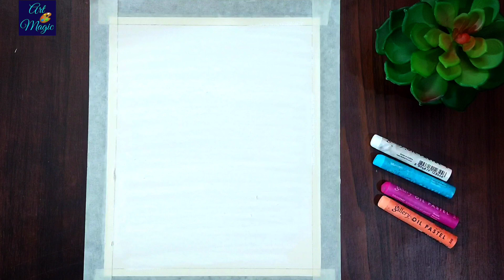Tricks to Draw 😱 (step by step) Tutorial - Oil Pastel Drawing/Painting - Landscape - Art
Hello Friends, in this video I'll show you how to draw and color beautiful Riverside landscape scenery drawing for beginners in very easy steps with oil pastel color .

Drawing book : Brustro skech book

link : 👇
Take a look at this BRuSTRO Artists' Sketch Book Wiro Bound A4 - 160 GSM , 120 pages Acid free Sketch Pad on Flipkart

Oil pastel colour:  Mungyo,

                                  Brustro,

                                   Doms.

sunrise drawing

sunrise drawing easy

sunrise drawing with oil pastels

sunrise drawing very easy

sunrise drawing painting

oil pastel se scenery kaise banaen

oil pastel se scenery banana

oil pastel se scenery banane ka tarika

oil pastel se scenery banana sikhayen

oil pastel sea scenery drawing

oil pastel set landscape

oil pastel colour se scenery

oil pastel colour se scenery kaise banaen

oil pastel colour se scenery drawing

scenery oil pastel drawing

scenery oil pastel

scenery oil pastel colour

scenery oil pastel drawing easy

scenery oil pastel colour drawing

scenery oil pastel drawing for beginners

scenery oil pastel easy

scenery oil pastel colour se

scenery oil pastel painting

scenery oil pastel set

oil pastel painting scenery

oil pastel painting drawing

oil pastel painting ideas

oil pastel painting landscape

oil pastel